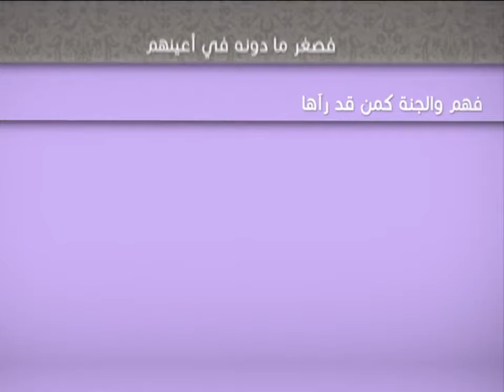العبقات - إنکار المنكر - آية الله الفقيه السيد محمد رضا الشيرازي رحمه الله